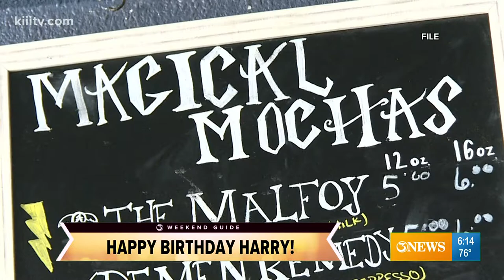Weekend event guide for the Coastal Bend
Need something to do this July 30th - August 1 weekend?